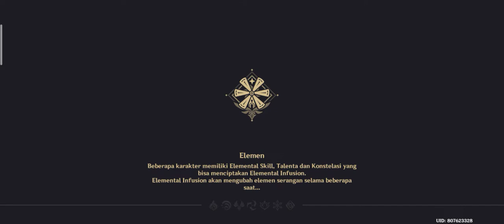REMEDIAL SPIRAL ABYSS FLOOR 10 GENSHIN IMPACT 1.6